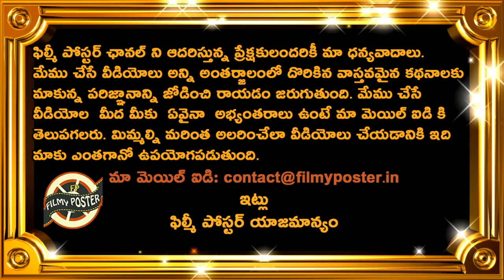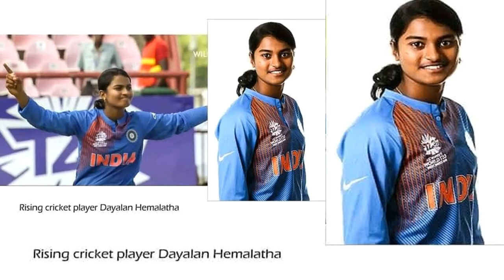India Women won by 41 runs Against Sri Lanka|INDW vs SLW Match 2 Highlights|Womens T20 Asia Cup 2022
India Women won by 41 runs Against Sri Lanka|INDW vs SLW Match 2 Highlights|Womens T20 Asia Cup 2022|Filmy Poster